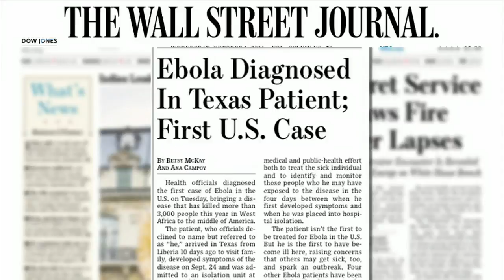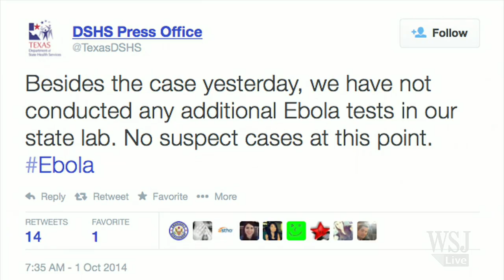Ebola: How the U.S. Will Contain the Threat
How does the U.S. contain the threat of the Ebola outbreak? Vanderbilt University’s infectious diseases expert Dr. William Schaffner discusses on Lunch Break with Tanya Rivero. Photo: AP